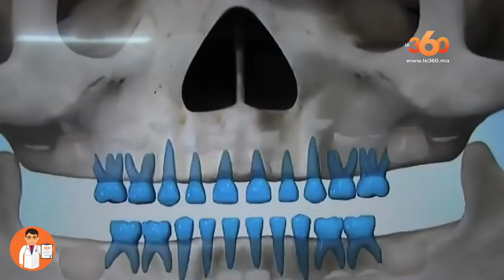Le360.ma • كيف تعتني بأسنانك في رمضان؟ الحلقة 1